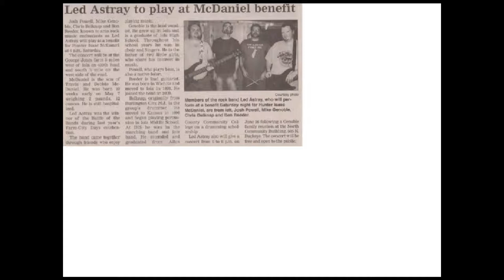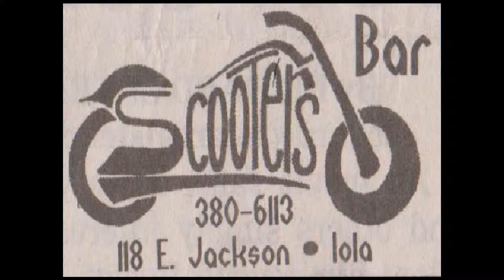Led Astray Compilation.wmv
Led Astray of Iola playing a compilation of original songs- Questions, Darkest Side of Me, Hard to Find, NoWhere to Hide, Tragic Love, Friday Night, Led Astray, and Remember Me.